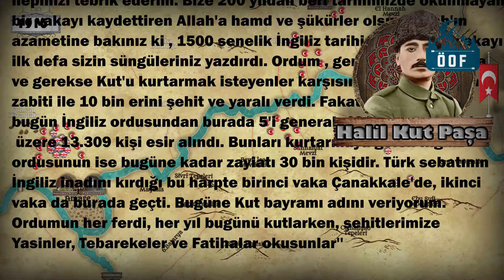KUTÜL AMARE ZAFERİ (1916) || Irak Cephesi || Osmanlı İngiliz Savaşı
►Kutül Amare Zaferi nasıl kazanıldı? Kutül Amare belgeseli. Kut Kuşatması ve savaşları 1.Dünya Savaşı'nda Irak Cephesinde Osmanlı İngiltere arasında yaşandı.Halil Kut Paşa. İngiltere sömürge yollarını güvene almak ve  ırak petrollerine sahip olmak için Irak cephesini açtı. Bağdat'a ilerleyen İngilizler Halil Kut Paşa tarafından Kutül Amare'de kuşatıldılar. İngilizler kuşatma altındaki askerlerini kurtaramayınca yenilgiyi kabul ettiler ve  esir düştüler. 29 Nisan Kut Zaferi Kut Bayramı! İngilizlerin rezil ve sefil olduğu savaş

►Kaynaklar; Uluslararası Sosyal Araştırmalar Dergisi Öncesi ve Sonrası ile Osmanlı'nın Kutü'l-Amare Zaferi (The ottoman's Kut-al-amara victory with before and after.) Doç.Dr. Figen Atabey
Birinci Dünya Savaşı'nda Irak Cephesinde Osmanlı Devleti ile İngiltere arasındaki Çarpışmalar Yrd.Doç.Dr. Serdar Sakin
100.Yılında Kutü'l Amare Zafer Prof.Dr.Caner Arabacı
Irak Cephesinde Türk İngiliz Mücadelesi ve Kutü'l Amare'den Aksaray'a İngiliz Esirler
İngiliz Basınında Osmanlı Kut'ül-Amare Zaferi Mahir Küçükvatan